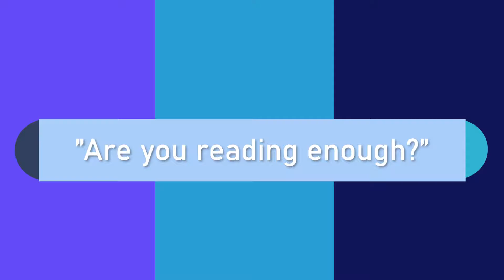Are you reading enough?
How often do you read?

Reading is a big part of my life. I make sure I am dedicating time to reach and grow my mind each and every day. In fact, I have a reading goal to complete one book per week, which I have been successful at thus far in 2021. IN the CJJblog this week, I wanted to give you some tips on how you can become a better reader. Enjoy!